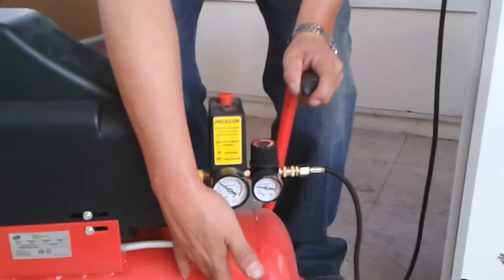Aerógrafo de aire profesional regulable y vaso giratorio modelo 308 GONI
Es un aerógrafo de vaso giratorio por lo que se encuentra lateralmente, es útil para poder aplicar sobre superficies que sean de difícil acceso, como condición es que el vaso se encuentre en forma horizontal para que la caida de material sea la adecuada, viene acompañada de gotero y de llave para retirar la tobera. Se recomienda su uso para aeromodelismo, artes gráficas, retoque fotográfico, y para el adorno de piezas de cerámica o carrocerías.